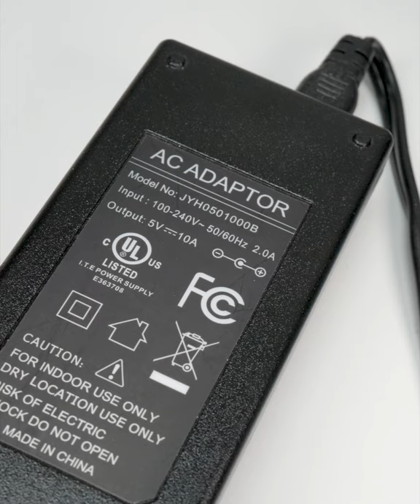Common Ground - Collin’s Lab Notes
Sharing ground connections between circuits allows your signals to travel